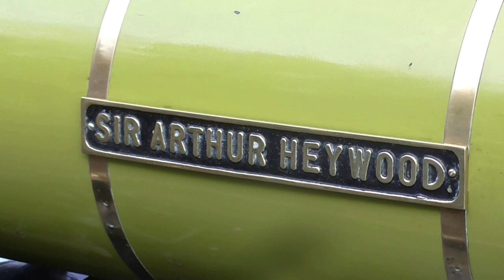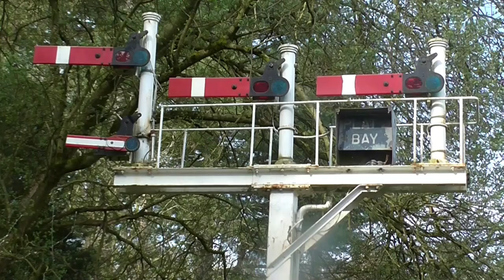WESTON PARK RAILWAY. Big Trees and Little Trains. FIVE visiting steam locos!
Five visiting locomotives supported Weston Park Railway's Easter Weekend. They were 'Megan', 'Sir Arthur Heywood', 'Ross', 'Yeo' and 'Annum Perdita', the latter being the newest. This second video features some of the activity on the 17th and 18th April. The visiting locos were joined by resident 'Asgard' which makes a brief appearance towards the end. Some video, including of 'Asgard', was found to be unusable due to an unnoticed speck of dust on the lens. I have selected those least affected. You may still detect a slight haze on some of the clips, for which I apologise.
Weston Park Railway has been running for over 30 years from Weston Central Station and has developed into one of Britain’s premier miniature railways. From Weston Central Station the journey lasts 12 minutes, taking passengers past lakes and woodland designed by the legendary Lancelot 'Capability' Brown in the mid 1700’s.